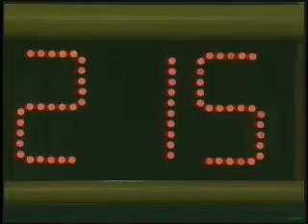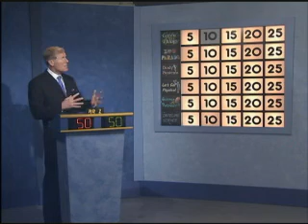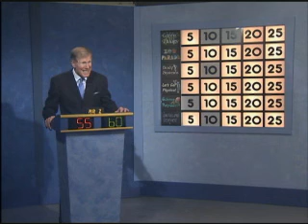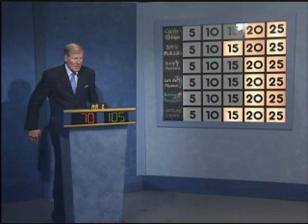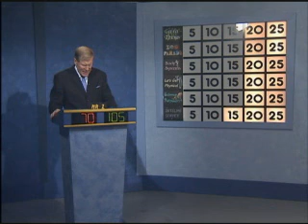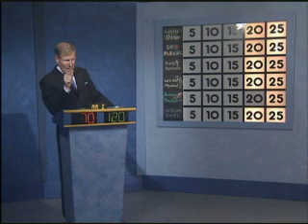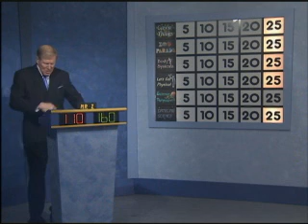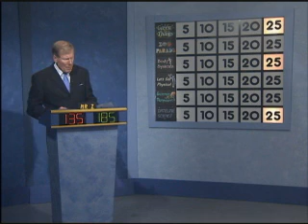Science Bowl Hollywood vs. Perrywood 2012-13